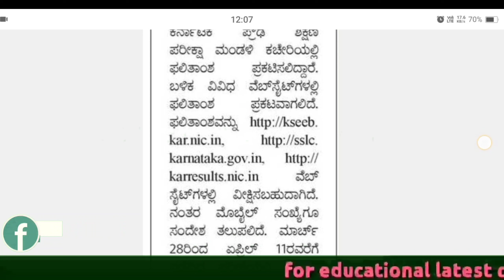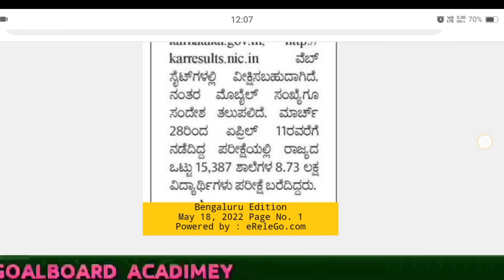SSLC RESULT2022 ANNOUNCED |HOW TO CHECK SSLC RESULT2022 |AT WHAT TIME SSLC RESULT2022#result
sslc maths
How to check sslc result 2022 karnataka
SSLC result2022 date,
SSLC MODEL KEY ANSWER2022,
SSLC final result 2022,Sslc result 2022 karnataka
sslc result date 2022
educare karnataka
sslc exam 2022 karnataka
Murarji cutoff2022 marks
10th result 2022 official
Navodaya cut off marks 2022 class 6
Adarsh vidyalaya cut off 2022
the manoj naik
Gpstr update 2022
Goalboard academy
School reopen news today
How to check sslc result 2022 kannada
At what time sslc result2022 announced